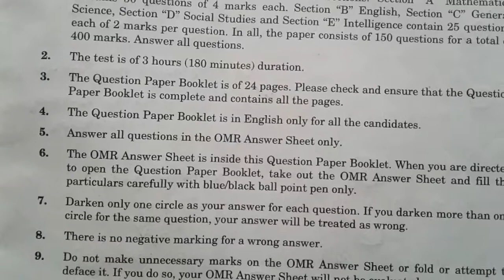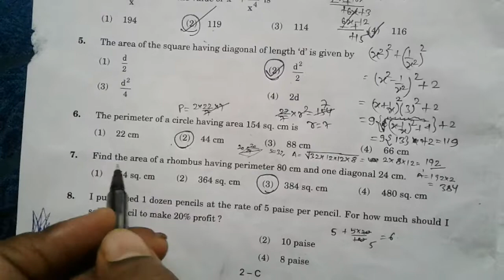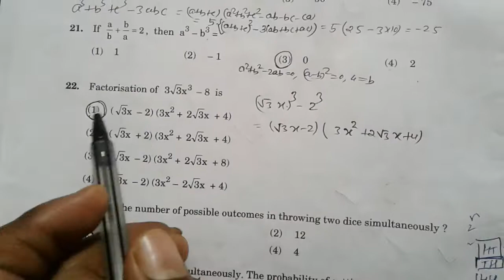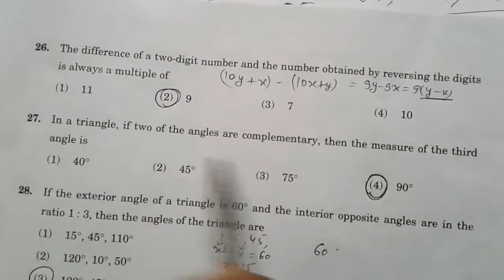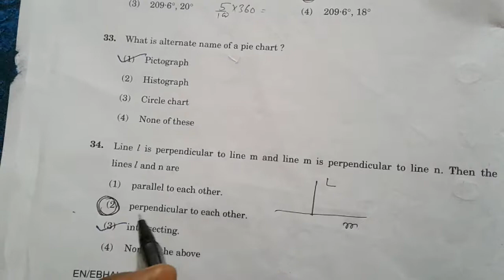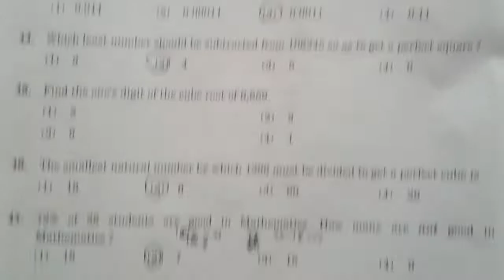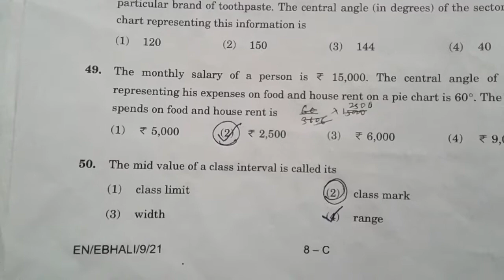Sainik school exam answer key | sainik school exam 2021 answer key | sainik school exam 2021 class 8